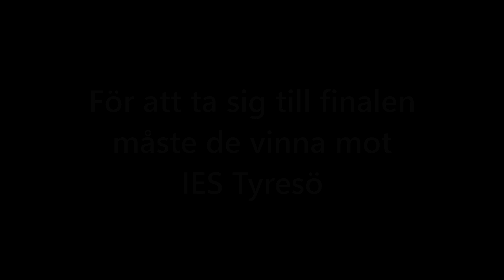Så här låter det att vinna Gymnasieligan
Våra gubbar i Neotic spelade i Gymnasieligan för sin skola Mimers Hus och lyckades ta vinsten! I videon får ni ta del av deras comms i de två viktigaste matcherna under turneringen. Stort grattis till Wakey, Moyo och Sander!

Live på Twitch så ofta jag kan!

Lyssna på min podcast "Synkat" med Matinbum!

Följ mig överallt!

Snygg du e som läser ända ner hit *puss*